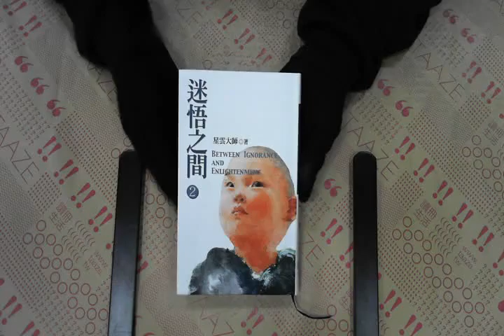TAAZE｜迷悟之間（2） 二手書書況 9579788294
TAAZE｜讀冊生活網路書店「迷悟之間（2）」，找二手書請至